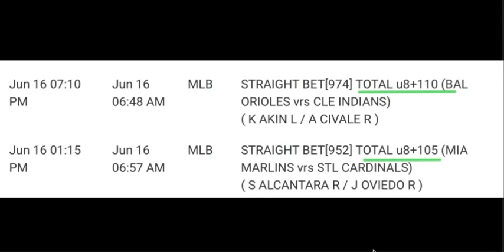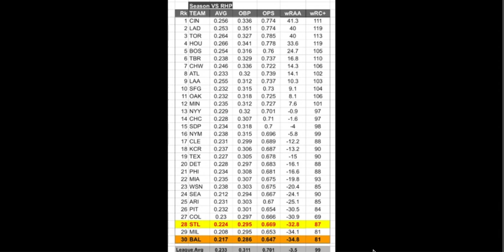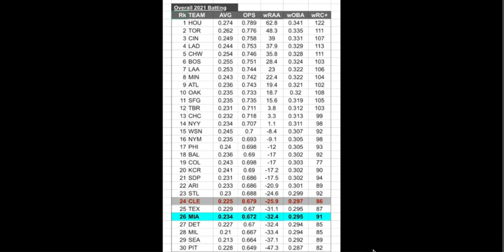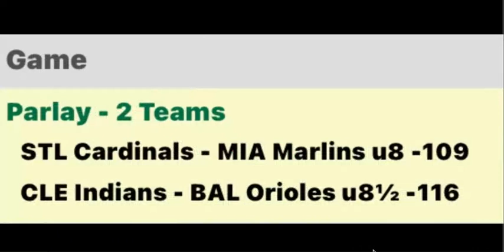Play(s) of the Day! (Wed June 16th, MIA/STL & BAL/CLE)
IG📸 @TBN_Lefty , @TheBettingNetwork

Welcome to The Betting Network. A discord community for sports bettors that truly want to learn how it all works. Each of our admins have close to 20yrs of experience working in the sports betting industry. They’re ready and willing to pass along everything they’ve learned. No pick selling packages, no ridiculous betting strategies just a bunch of sports bettors from around the globe sharing information to help one another win more bets and have fun while doing it.